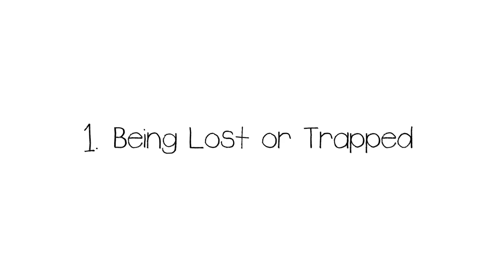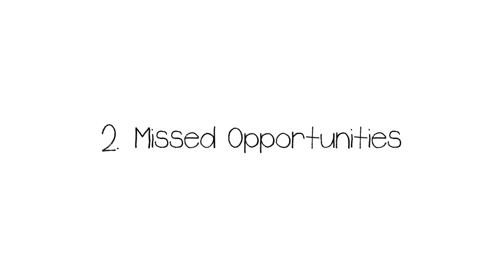NANAGINIP AKO NA NALAGLAG SA BUILDING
Ang mga sumusunod ay hango sa original na nilalaman ng Psych2Go at isinawika sa salitang tagalog ni Enrico. Ito ay pawang mga gabay at pang aliwan   lamang maaring wag seryosohin at patuloy pang sinasaliksik ng mga experto ang bawat kahulugan ng mga panaginip.

Animation by Phych2Go

Photo by Ana Tarazevich from Pexels

Hello Kabayans , Migo , Miga, Migz  or KMcube

KMcube FB Group:  KMcube YT Friends
                                    KMcube II Dapitanon

The following are our YumMembers and Super Chatters ,you may check their Channel if you want to support them also: